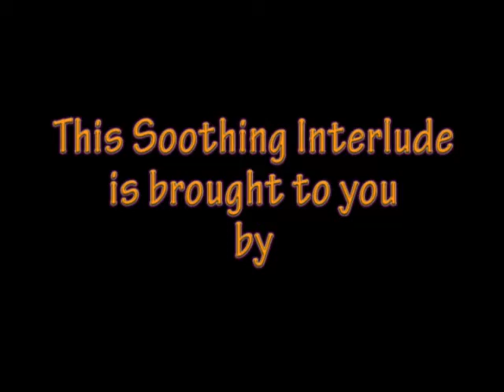Hideout Cattery TV Commercial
Relaxed cats in Hideout Cattery, cat boarding in Reno, NV